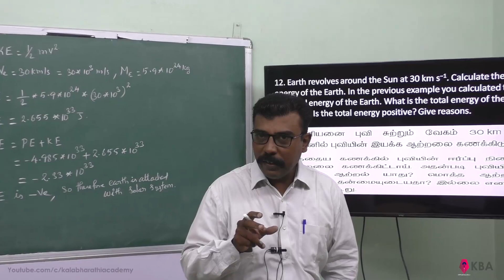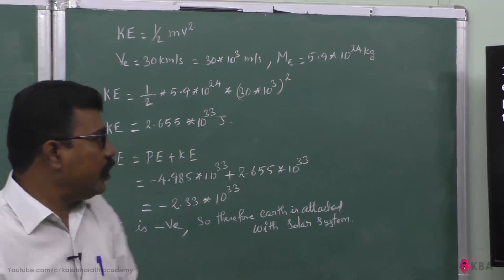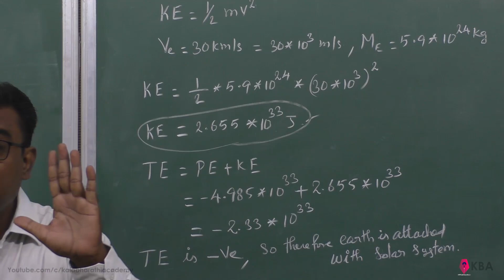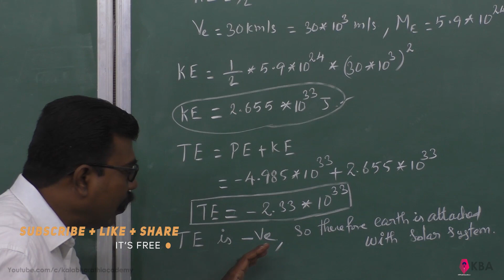37.Physics | Gravitation | Numerical Problem 12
Earth revolves around the Sun at 30 km s−1. Calculate the kinetic energy of the Earth. In the previous example you calculated the potential energy of the Earth. What is the total energy of the Earth in that case? Is the total energy positive? Give reasons.